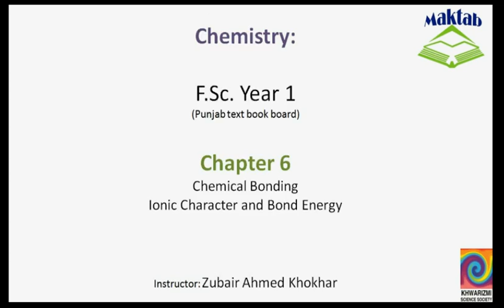FSc Chemistry Book1, CH 6, LEC 26: Ionic Character and Bond Energy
This video lecture from  Chemical Bonding (F.Sc. First Year Chemistry) covers the factors on which the bond strength depends, how electronegativity imparts the ionic character to the bond. A detailed example of HCl bond has been discussed and energy changes are illustrated. Find more e-learning material and educational video lectures in Urdu at maktab.pk. These videos are free to use for promotional and commercial purpose by keeping the credits to Maktab.